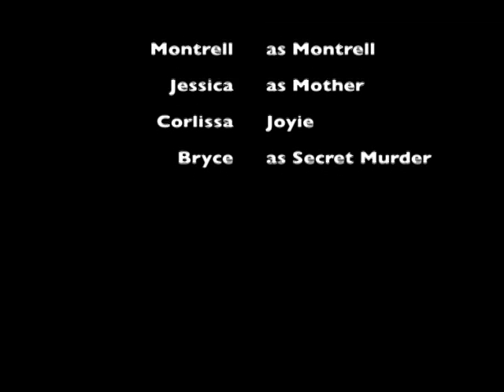"Last Play" The Movie